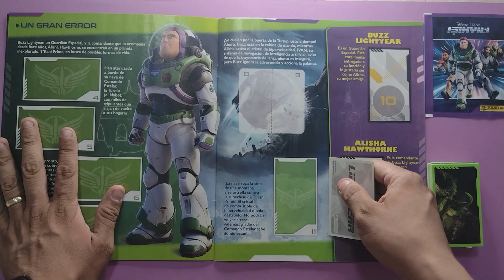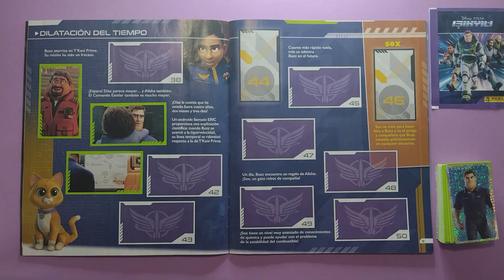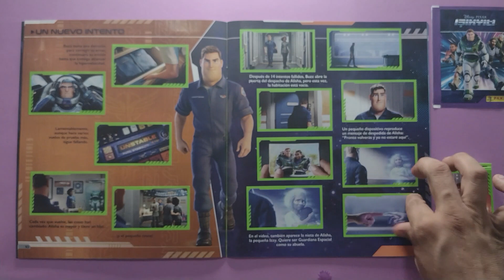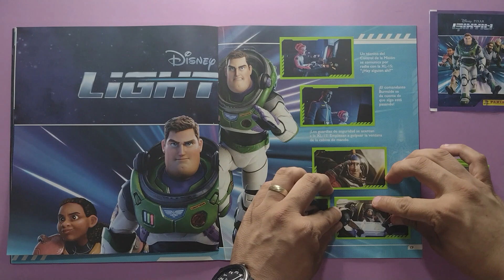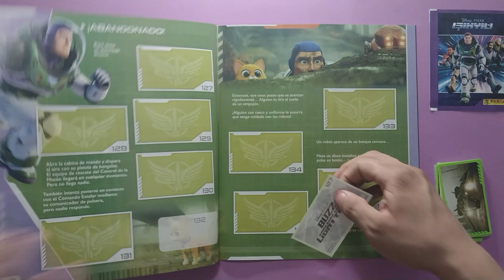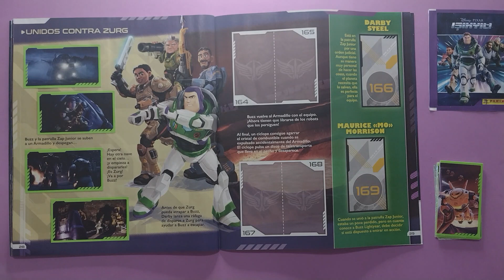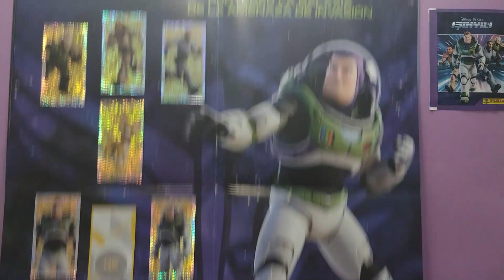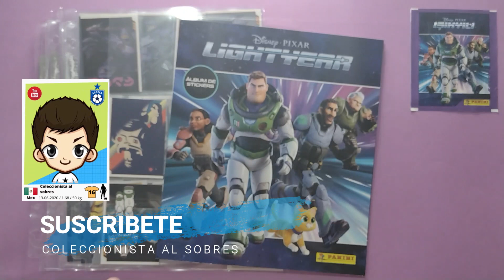Álbum panini Lightyear | Pegando estampas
Hola Coleccionistas
Descubre el origen de Buzz, conoce y colecciona a todos los nuevos personajes, y descubre junto con nosotros las aventuras del viajero espacial más carismático del espacio.

Lightyear es un álbum de estampas y tarjetas coleccionables que sin duda reúne los momentos más épicos y divertidos de la película convirtiéndolos en una colección de lo más entrañable. ¡Ven y viaja... Al infinito… y más allá!

Grandes aventuras
El álbum contará con todos los nuevos personajes y todas las aventuras del guardián espacial, descubre a la comandante Alisha Izzy Darby y muchos más

Poster interior Colecciona a Buzz Lightyear, conoce a Sox y ayuda al comando estelar a detener al Capitán Zurg.

Que no se maltraten
El album incluye un estuche armable para que pueds guardar tus tarjetas, no se pierdan ni se maltraten

La colección 242 piezas:
160 estampas
32 hologramas
50 tarjetas

Te dejo el link donde podrás conseguir esta colección
Álbum y 4 sobres

Caja d 50 sobres